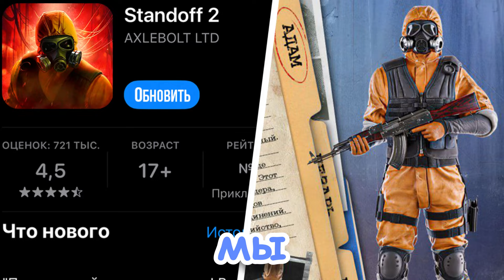🤯 ОБНОВЛЕНИЕ 0.28.0 STANDOFF 2 ВЫШЛО! 7 СЕЗОН СТАНДОФФ 2 OUTCAST!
Теги для продвижения: 🤯 ОБНОВЛЕНИЕ 0.28.0 STANDOFF 2 ВЫШЛО! 7 СЕЗОН СТАНДОФФ 2 OUTCAST!,ОБНОВЛЕНИЕ 0.28.0 STANDOFF 2 ВЫШЛО!,7 СЕЗОН СТАНДОФФ 2 OUTCAST!,7 сезон,7 season,outcast,адам,цезарь,виктор,бехолдер,beholder,outcast standoff 2,стандофф 2,стандофф,стандоф,стандов,со2,стендоф,стендов,стэндоф,стэндов,дексен,дексен стандофф 2,дексен со2,standoff 2,standoff,standof,standov,so2,stendov,stendof,dexen,dexen so2,dexen standoff 2,0.28.0,0.28.0 стандофф 2,обнова,обновление,обновление стандофф 2,standoff 2 0.28.0,7 сезон стандофф 2,веля,мамонт,трейлер

Материал: @esyan4ik @RAPEN-